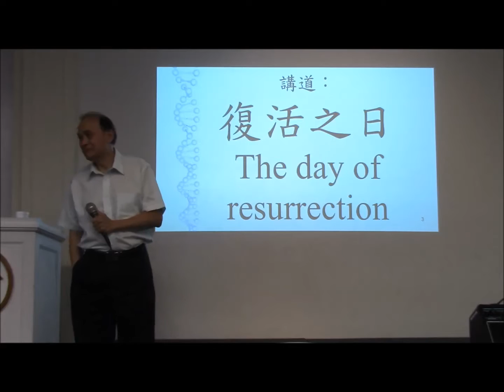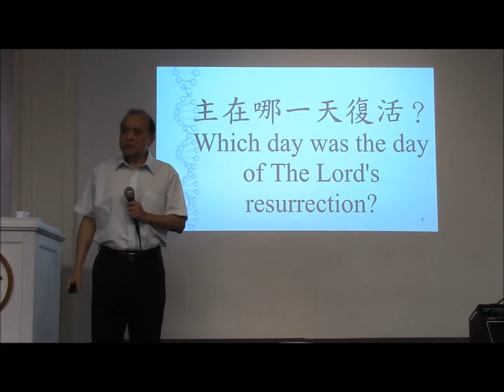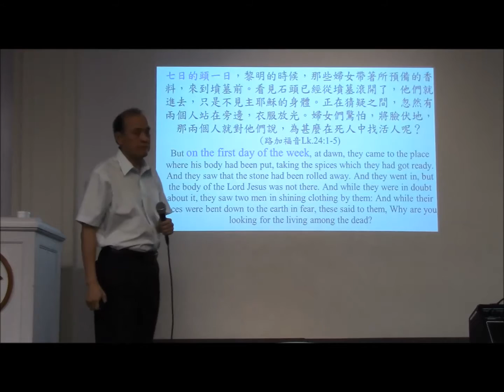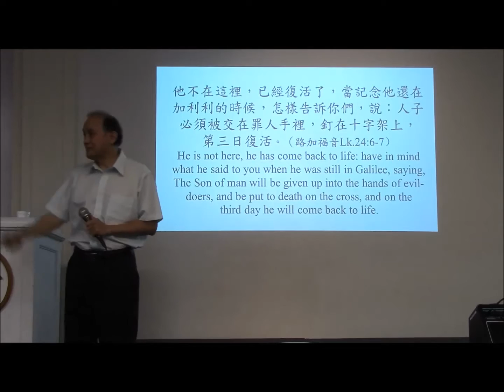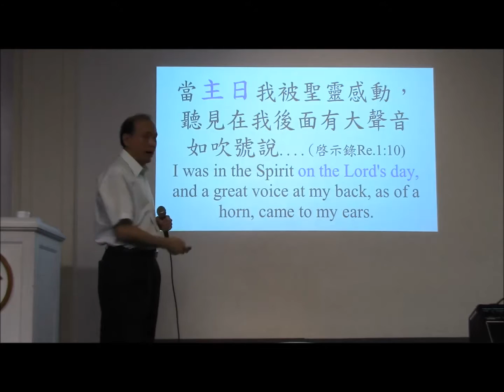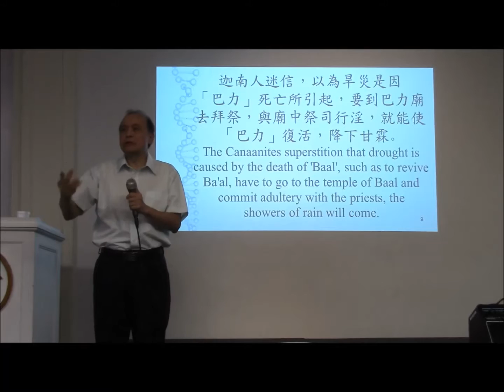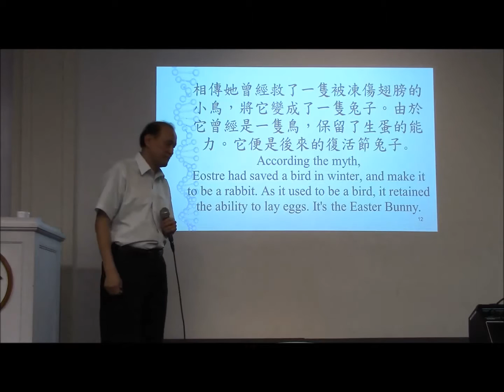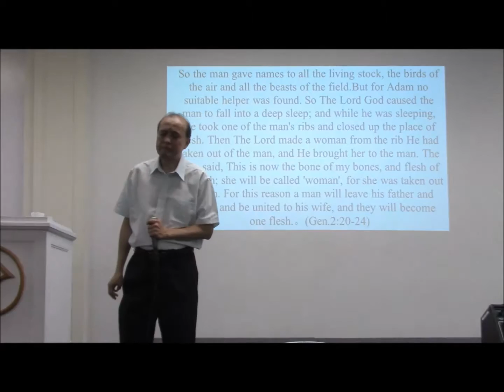复活之日The day of resurrection